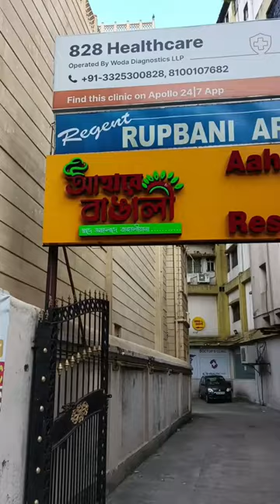🔥মাত্র ₹299/- মটন থালি 2 জনের 😱?